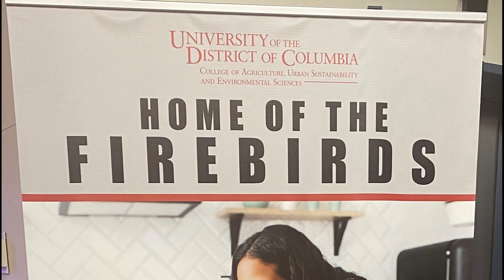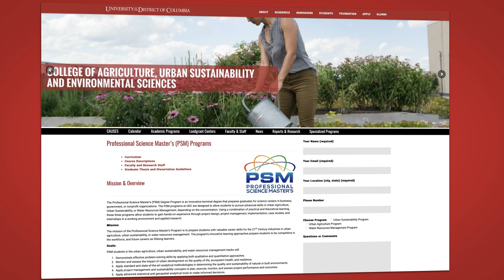UDC CAUSES Deep Dive 13: PSM – Urban Agriculture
Welcome to episode #13 of Deep Dive with CAUSES featuring Dr. Tolessa Deksissa! This episode provides an overview of the Professional Science Master’s in Urban Agriculture degree program and insights from two alums about why they chose the program, and how the program helped them prepare for their careers.